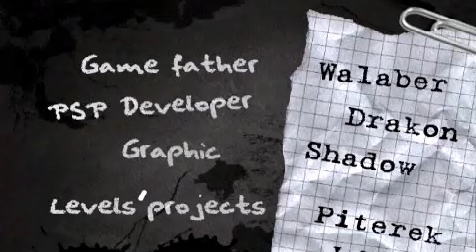jellycar for psp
jellycar psp gameplay video